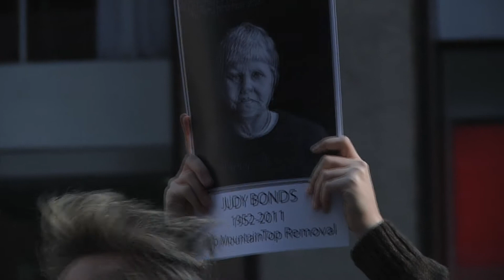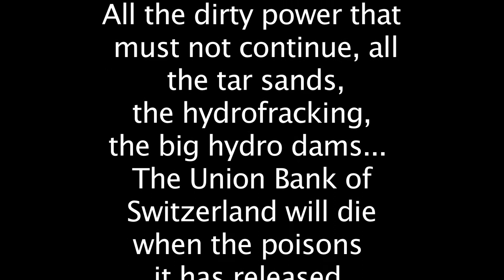Reverend Billy - Judy Bonds Memorial, UBS bank NYC - Jan 2011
Mountain Top Removal activist JUDY BONDs passes away Cancer-- Rev Billy and his choir head to the bank that finances the toxic process to speak their minds, where they are met by POLICE PENS, MUPPETS, and a CANYON OF CORPORATENESS.

iLoveMountains.org